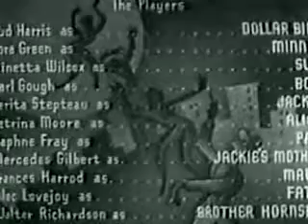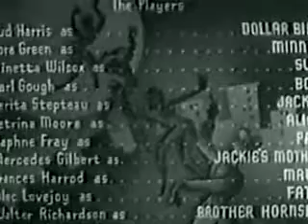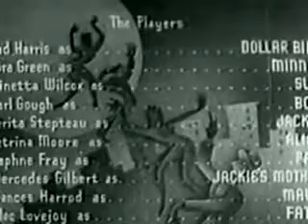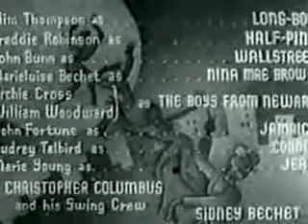Moon Over Harlem (1939)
Gangster marries world's kindest, most charitable woman, scams money from her while coming on to her daughter. When gangster is caught by his wife attempting to rape the daughter, he lies and blames the girl. Driven from her mother's home, the girl turns to show business to make a living. (Summary by mcguffin2001.)

Cast (Wikipedia): Buddy Harris as Dollar Bill; Cora Green as Minnie; Izinetta Wilcox as Sue; Earl Gough as Bob; Zerita Steptean as Jackie; Petrina Moore as Alice; Daphne Fray as Pat; Mercedes Gilbert as Jackie's mother; Frances Harrod as Maud; Alec Lovejoy as Fats; Walter Richardson as Brother Hornsby; Slim Thompson as Long-Boy; Freddie Robinson as Half-Pint; John Bunn as Wallstreet; Marieluise Bechet as Nina Mae Brown; Archie Cross as A Boy from Newark; William Woodward as A Boy from Newark; John Fortune as Jamaica; Audrey Talbird as Connie; Marie Young as Jean; Christopher Columbus and His Swing Crew as Themselves; Sidney Bechet as Himself - Clarinetist.